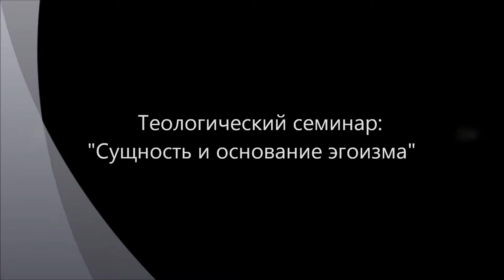Сущность и основание эгоизма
Продолжение размышлений об этике. Исследуется статус эгоизма в этике. Может ли человек совершить в отношении себя зло? Существует ли этика отдельного изолированного индивида (скажем, на необитаемом острове)? "Этики ответственности" за свое бытие Хайдеггера. Или этика всегда существует только во взаимоотношении двух и более людей, всегда социальна? Теологический семинар на базе сайта "Философский Штурм" Состоялся 17.05.13.
 Участники: Гатиятуллин Булат (к.ф.н.), Кудрявцев Валентин, Товтин Владимир